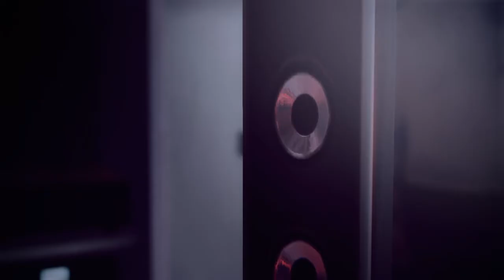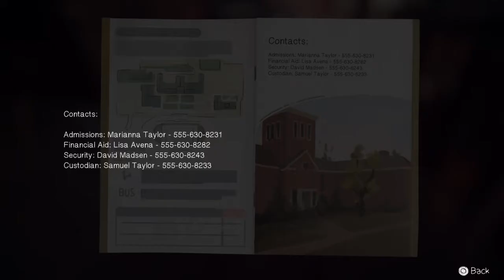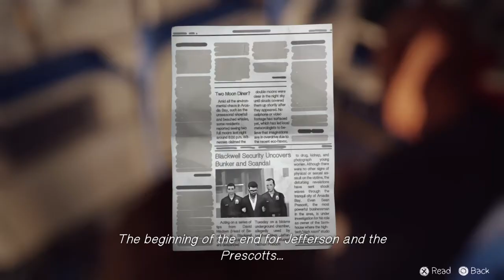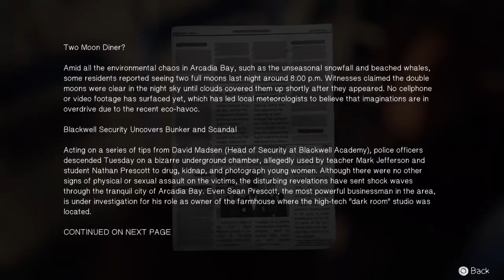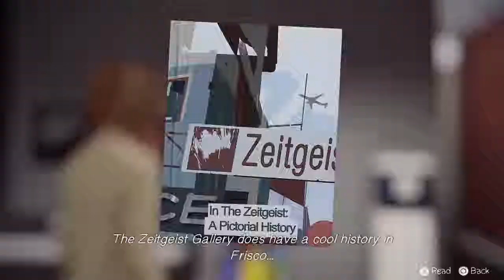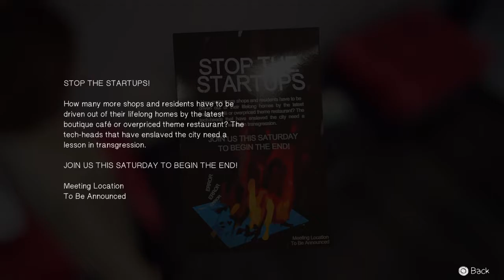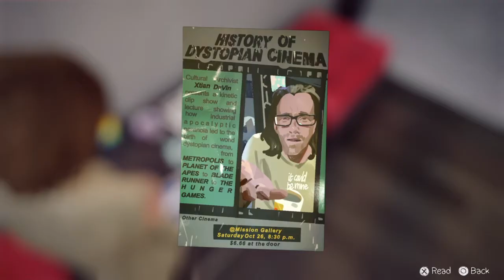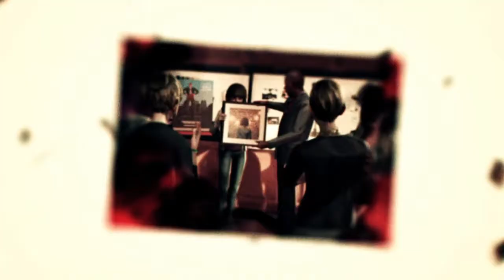Life is Strange - Episode 5: Polarized - The Real Mark Jefferson - David To The Rescue